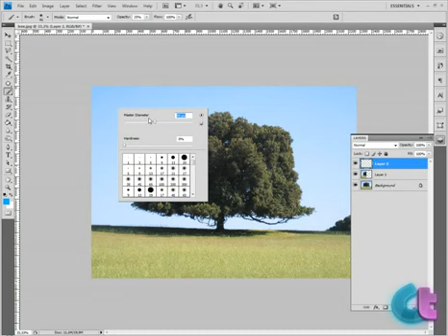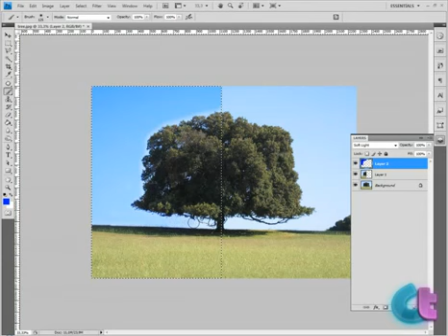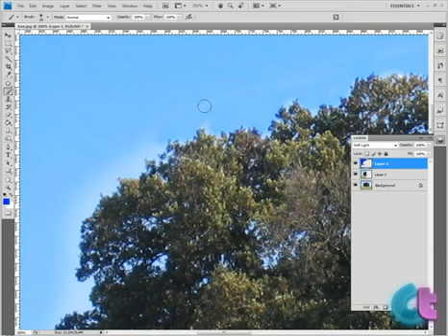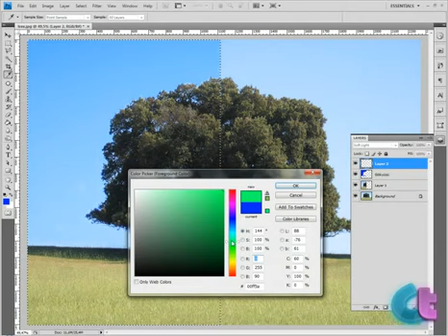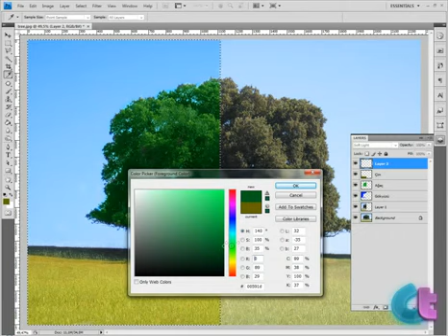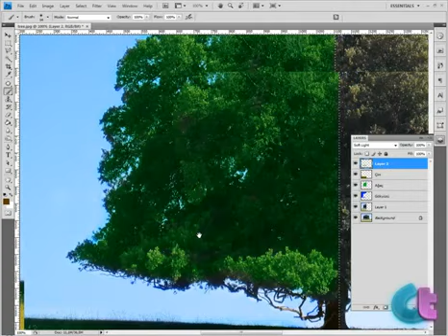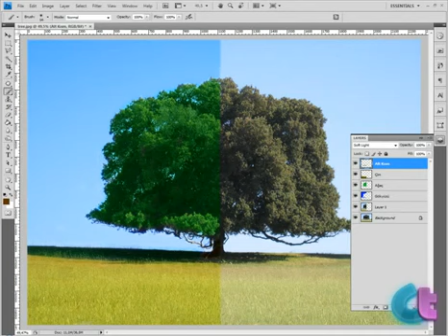Adobe Photoshop CS5 Dersleri Resimleri Canlandırma